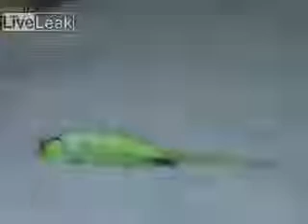"Jay" the Parrot plays Golf.. among other things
Redefining the Media